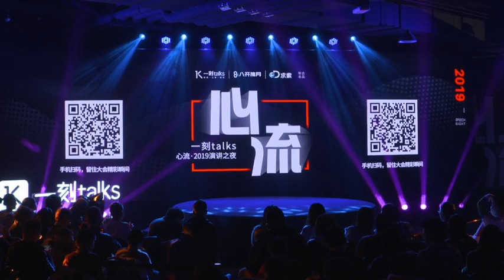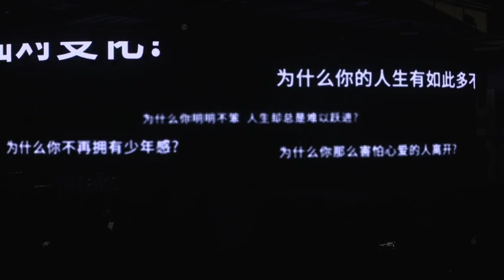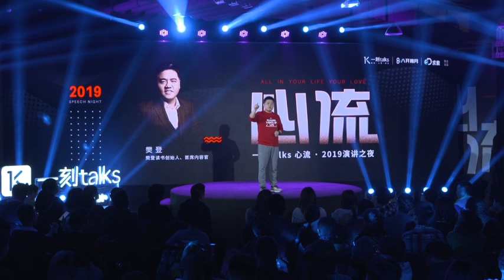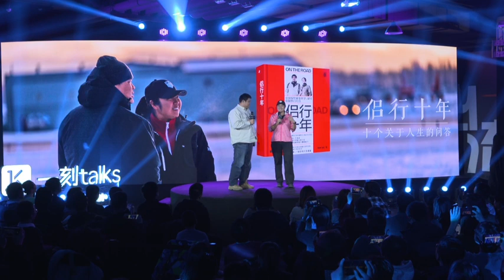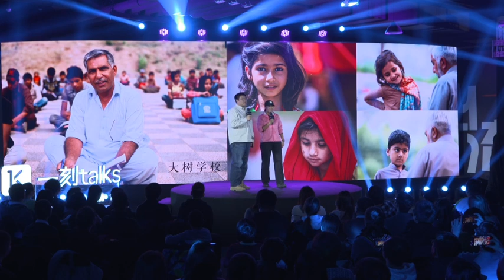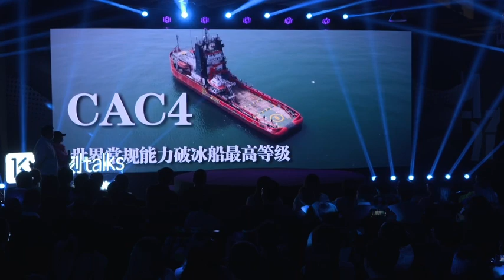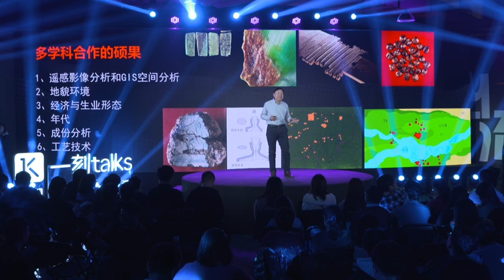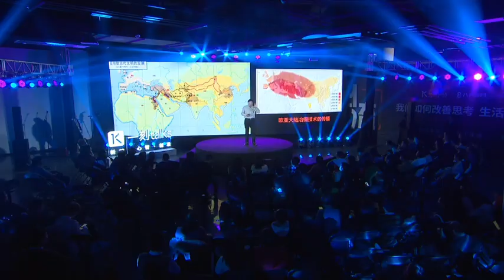一刻talks新年演讲 | 心流：我们如何改善思考、生活和爱的方式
为什么你明明不笨，却总是人生难以跃进？
为什么你那么害怕心爱的人离开？
为什么你的人生有如此多不确定？
为什么你总是无力面对变化？
为什么你不再拥有少年感？
为什么你总是害怕失去？
你迷茫前行，无尽焦虑，匍匐坚持
一眼万年的生活，少年热血不再有
你被过去的自己打败，更与未来的自己脱节
但你还能给自己一个机会
由这一刻开始
从前不回头，往后不将就
All in your life, all in your love

由樊登读书会发起人 中央电视台节目主持人——樊登，环球探险旅行家——张昕宇、梁红，著名篮球评论员——杨毅，中国社会科学院考古研究所研究员——许宏，罗马文学奖获奖者——虹影，还有神秘嘉宾一起参加新年仪式

一刻talks·2020新年演讲
120分钟，6个心智讲者